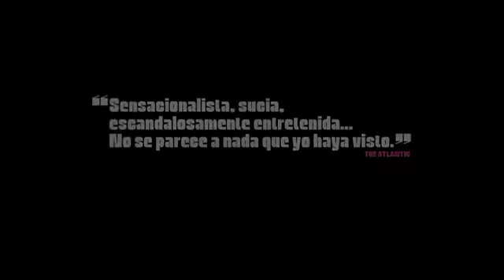El chico del periódico - Trailer español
Trailer cedido por Tripictures para su difusión.